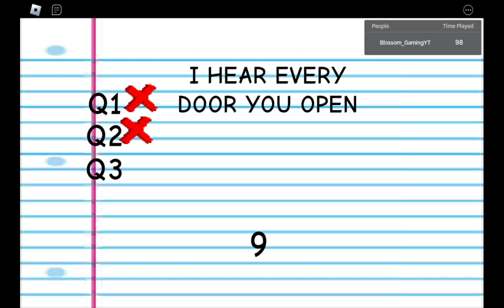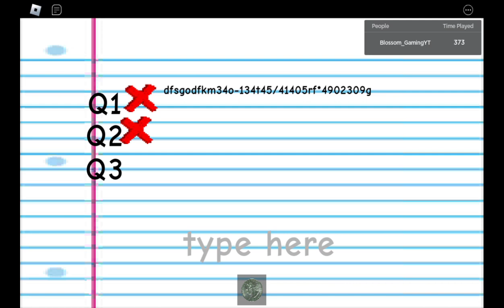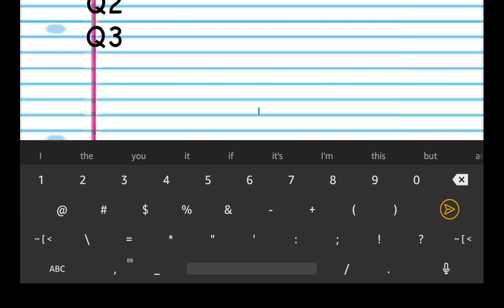Baldi's Basics In Roblox